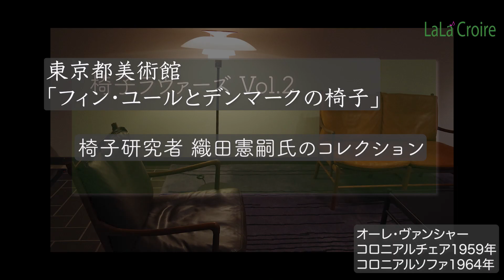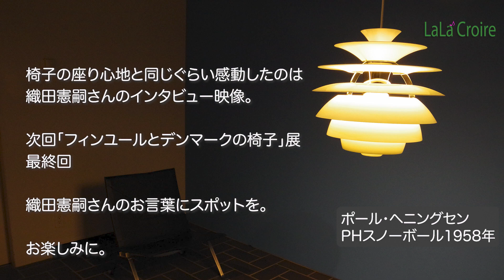椅子ラヴァーズ_Vol.02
自称”椅子ラヴァーズ”。今回２回目となります。
前回に引き続き、東京都美術館の「フィン・ユールとデンマークの椅子」展（終了しています）の椅子を。
北海道から織田コレクションがたくさんやってきました。
しかも今回はその貴重な椅子に座ることができたのです。

勝手にお気に入りを10作品載せました。
あなたのお気に入りの椅子はありますか？
まだまだ見づらい点があるかもしれません、よかったら感想などお聞かせください。